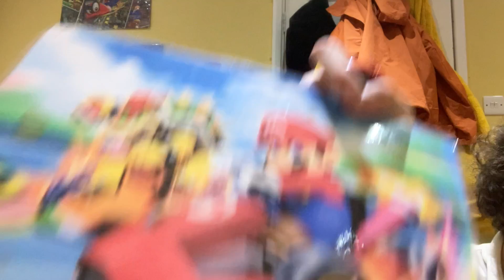Dylan tried to get in his car and he was arrested